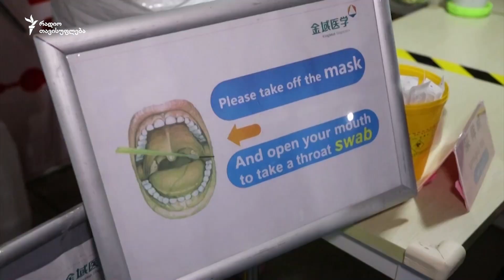ხუთი რამ, რაც უნდა იცოდე კორონავირუსის ტესტზე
მსოფლიოში კორონავირუსის ტესტების დეფიციტია. მაგრამ ბაზრისკენ სწრაფად მიიკვლევენ გზას ახალი ტექნოლოგიები, რომლებიც ექიმებს მნიშვნელოვნად გაუადვილებს პანდემიის წინააღმდეგ ბრძოლას. ექსპერტების თქმით, ტესტირებას გადამწყვეტი მნიშვნელობა აქვს არა მხოლოდ ცალკეული პაციენტების სამკურნალოდ, არამედ დაავადების კვალის საპოვნელად და მისი გავრცელების შესაკავებლადაც.